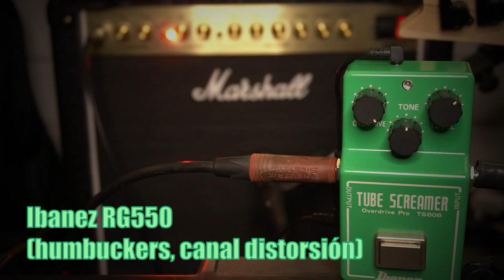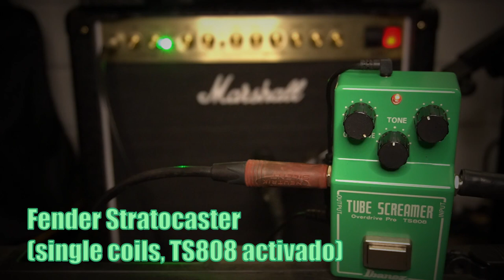🎛 El SECRETO del TONO de guitarra de los PROFESIONALES: el Ibanez Tubescreamer TS808 🔥🔥🔥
En este vídeo, te mostramos cómo conseguir el tono clásico del Blues Rock con el pedal de guitarra Ibanez Tubescreamer TS808 y un Marshall DSL20. Con nuestra demostración en profundidad, podrás escuchar cómo este overdrive legendario puede mejorar tu sonido de guitarra y darte el tono que estás buscando. Aprenderás cómo ajustar los controles del pedal para obtener diferentes tonos y explorarás algunas de las características únicas del Ibanez Tubescreamer TS808. Si buscas mejorar tu sonido de guitarra y obtener un tono clásico del Blues Rock, este pedal es una excelente opción, y en este vídeo te mostramos cómo utilizarlo para obtener los mejores resultados.